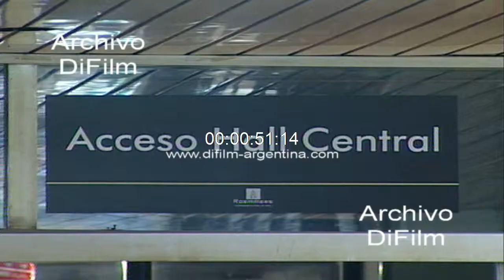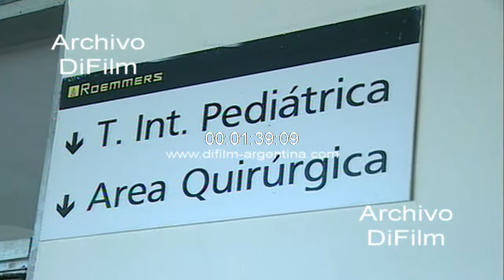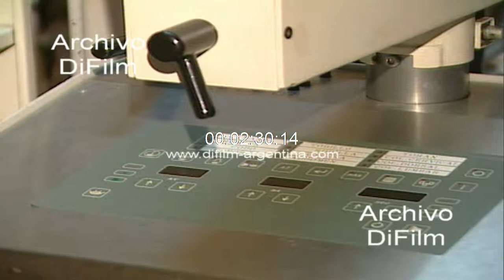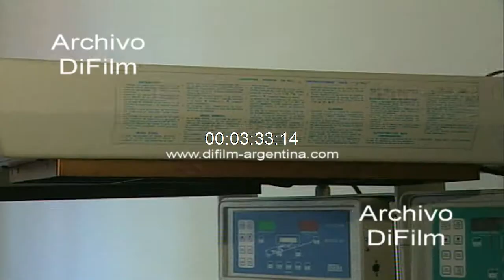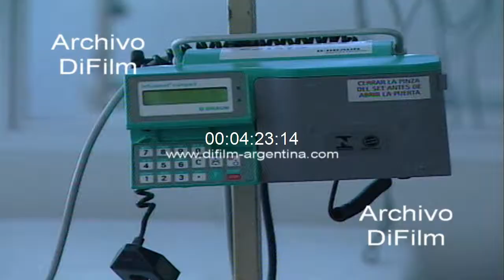DiFilm - Imagenes del Hospital Materno Infantil Victoriano Tetamanti 2007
Mar del Plata: Imágenes del Hospital Materno Infantil Victoriano Tetamanti.
Fecha: 2007
Duración: 4 minutos 45 segundos
Código del film: BC-1675